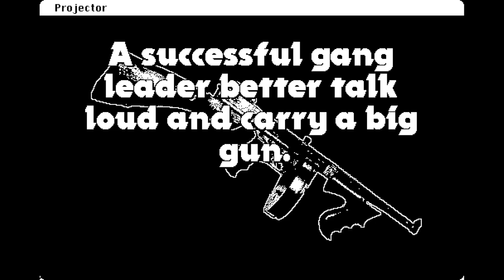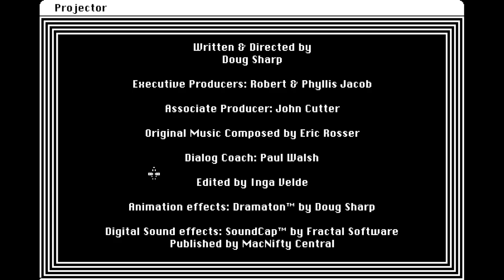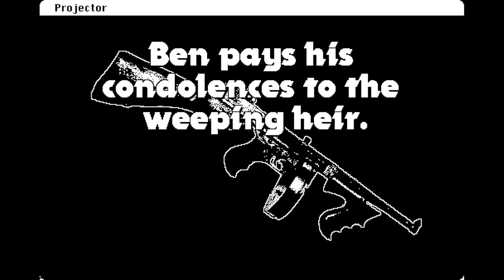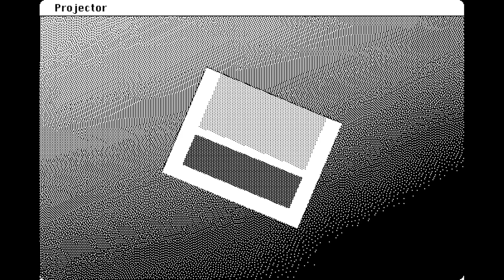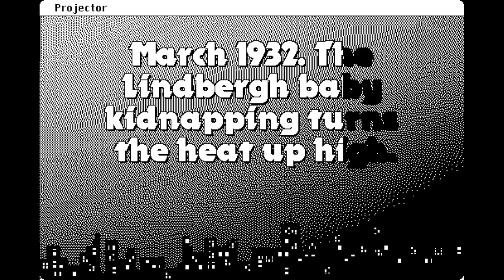The King of Chicago (Macintosh / 1986) Gameplay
MobyGames description:
With Al Capone out of the picture, Chicago's prohibition-era profit is up for grabs. Are you merciless and cunning enough to gain it by whatever means are required? Every action you take has complex long-term consequences which are not always obvious at the time.

You must keep your people on your side, watching what you say and do, knowing that an overthrow could be hatched at any moment. Look after your woman as well - who's going to respect a single mobster? The money has to be juggled in these ways, not forgetting to reach an 'understanding' with the Mayor to avoid any negative attentions.